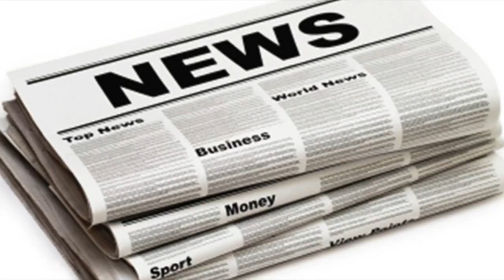Britney spears' sister jamie lynn thanks doctors who saved her daughter's life after horrifying atv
Britney spears' sister jamie lynn thanks doctors who saved her daughter's life after horrifying atv accident| UK News 24H
JAMIE Lynn Spears has praised medical staff who saved her daughter's life after an ATV accident. The 26-year-old sister of Britney took to social medi...